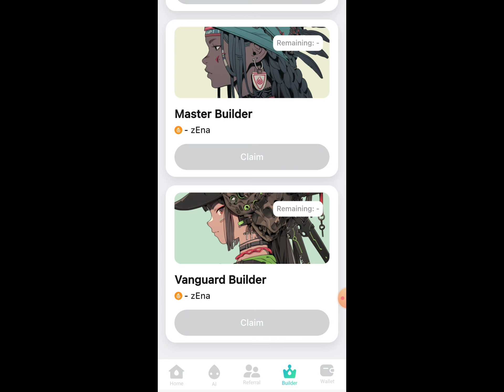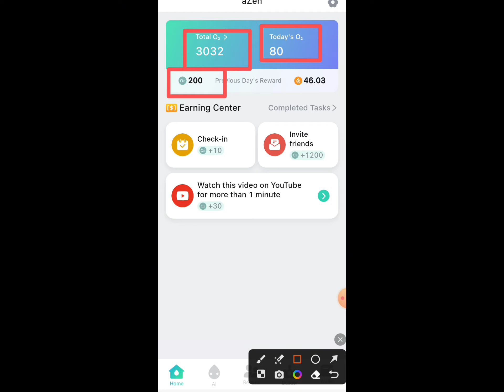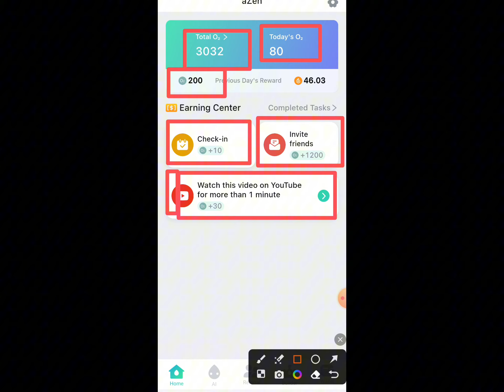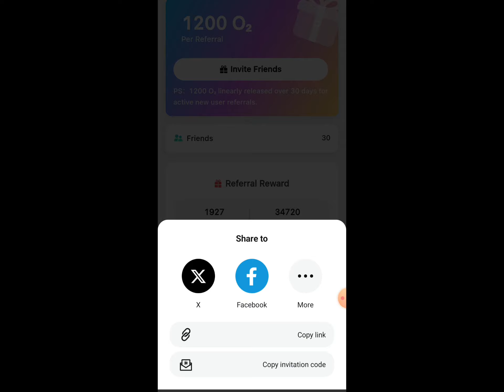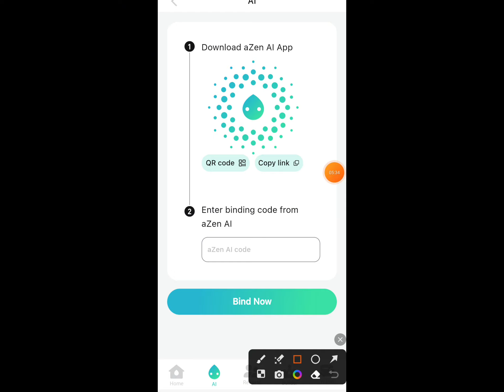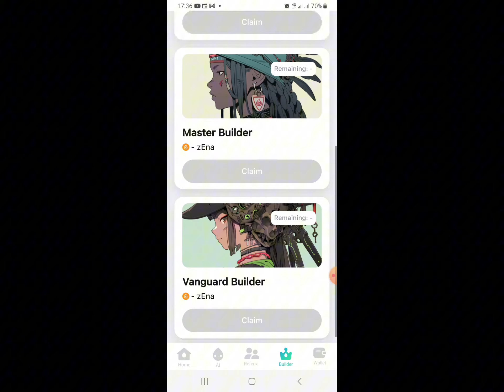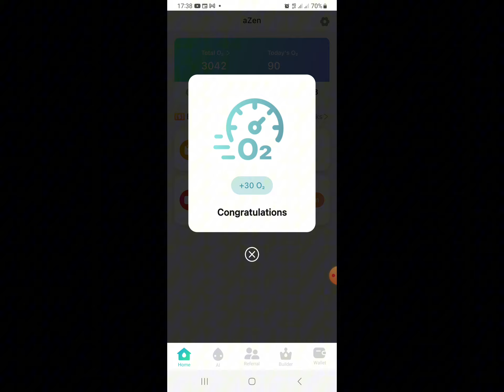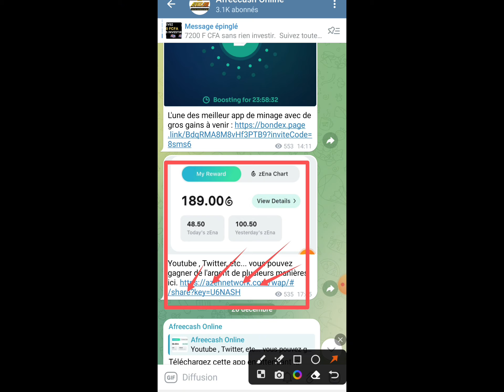azen network , Nouvelle app de minage qui vous paie pour regarder des vidéo YouTube, liker etc...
MEILLEURS SITES TRADING CRYPTO